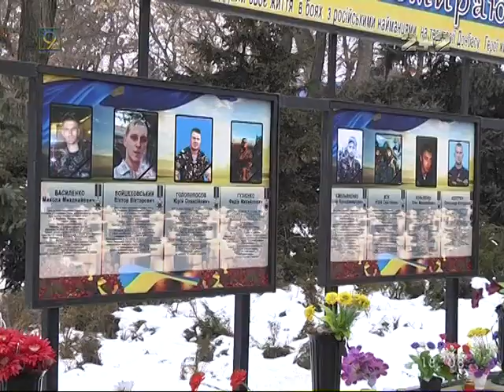В Пятихатках простились с Олегом Бурцом: гранатометчик погиб в Авдеевке